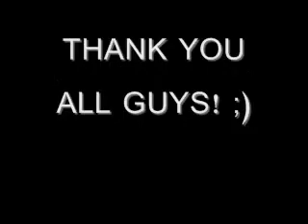100 Subs REACHED!